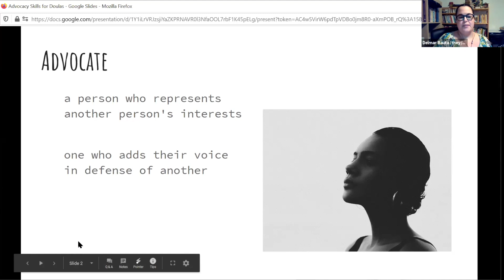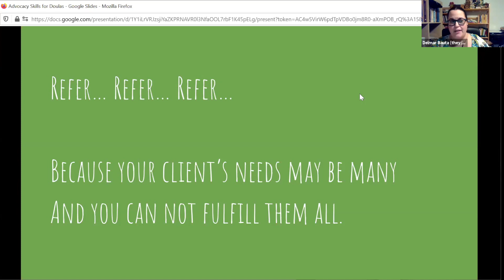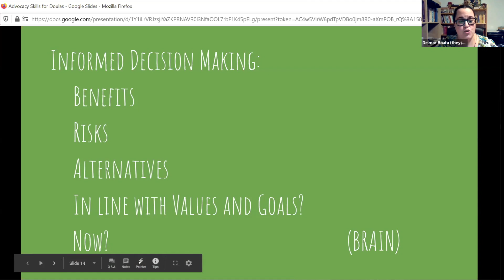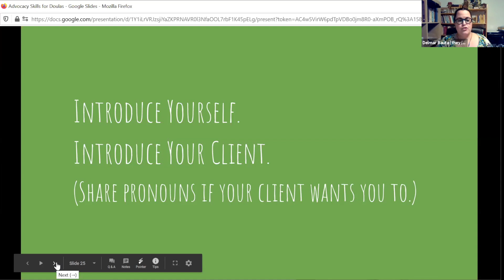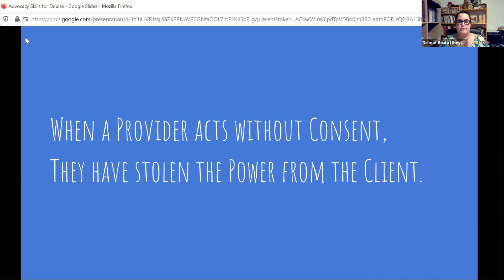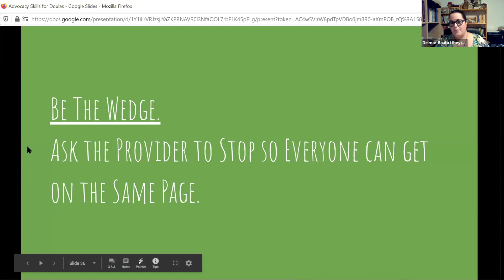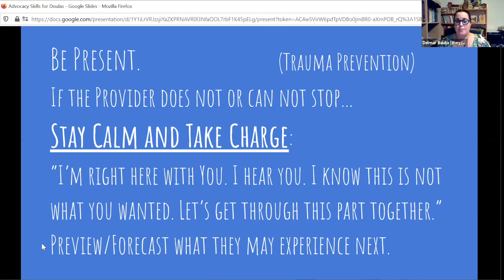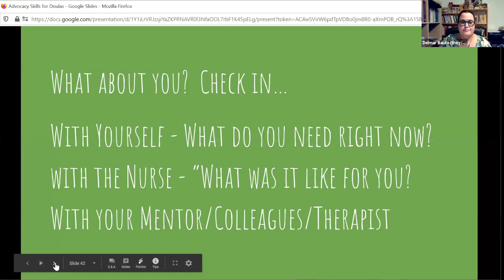Birth Advocacy | Part 2 of 3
In part two of this three part series on Birth Advocacy; Delmar Bauta (they/them) shares tip, tools, and a strategy  to better advocate for birthing people's right.

Graphics and video editing by Karyl-Lyn Sanderson
Executive Produced by Jamarah Amani